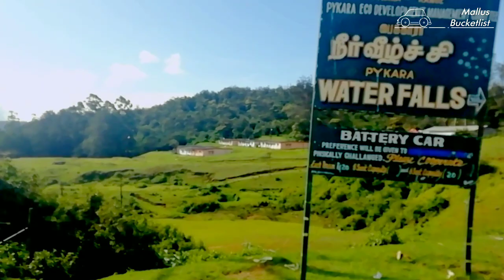Pykara Waterfalls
ഗൂഡല്ലൂർ ഊട്ടി റൂട്ടിൽ കുറച്ച് സമയം ചിലവഴി ക്കാൻ പറ്റിയ നല്ലൊരു സ്ഥലമാണ് പൈകര.
പൈക്കരയിൽ പ്രധാനമായി കാണാൻ ഉള്ളത് വെള്ളച്ചാട്ടമാണ്. നല്ല വെള്ളം ഉള്ള സമയത്ത് പോയാൽ വളരെ മനോഹരമായ കാഴ്ചയാണ് പൈക്കര യുടെത്.
ഗൂഡല്ലൂർ വഴി ഊട്ടിക്കുള്ള മനോഹരമായ റൂട്ടിലുള്ള ഈ സ്ഥലം പലരും ഒഴിവാക്കും.
അപകടകരമായ വെള്ളച്ചാട്ടം ആയതിനാൽ കുളിക്കാൻ അനുവദിക്കില്ല.
പൈയ്ക്കര - ൽ ഇതിന് പുറമെ ഡാം - ഉം ബോട്ടിങ്ങ് തുടങ്ങിയ വിനോദങ്ങളും ഉണ്ട്.

Pykara is a beautiful waterfall located in between ooty gudallur route. Main attraction there is a waterfall. Other than this there is a dam and boating site also.. it is a very beautiful and less busy tourist location on route to ooty or gudallur. Bathing in the falls is not allowed

Main attraction - Waterfall, Pykara Dam, Boating

Entry fee - 10 Rs per person

Best season - October to June

Distance from Gudallur - 29 km

Distance From Ooty - 21 km